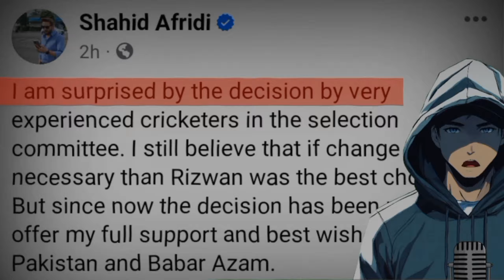Babar Azam Captaincy News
babar azam
babar azam captain
babar azam press conference today
babar azam podcast
babar azam in India
babar azam vs virat kholi
babar azam and rizwan